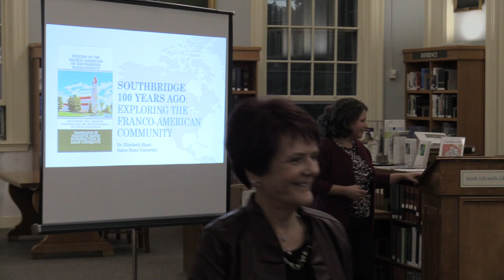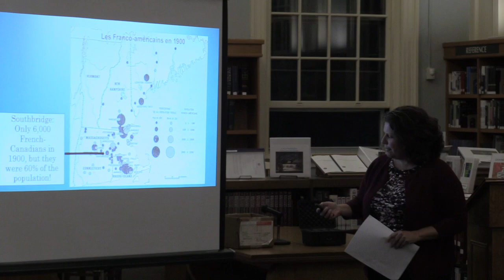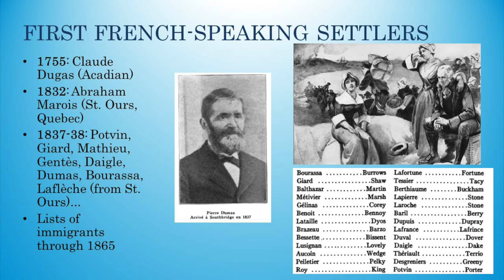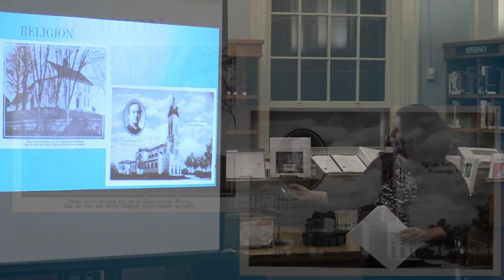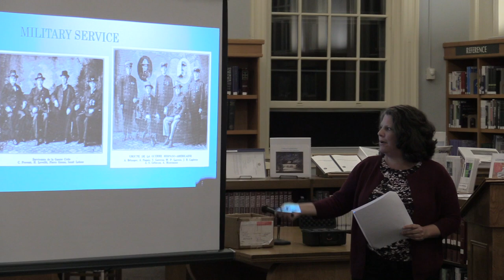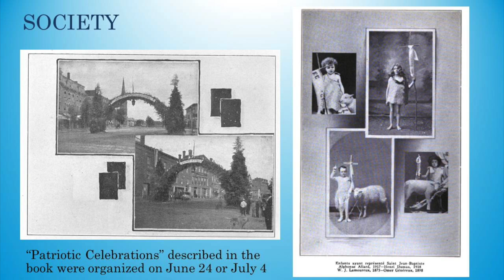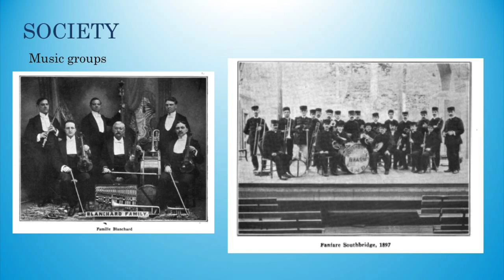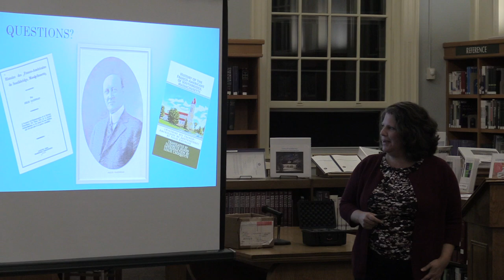Southbridge 100 Years Ago - Dr. Elizabeth Blood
Between 1840 and 1930, approximately one million French-Canadians immigrated to the United States, the vast majority settling in New England. In Southbridge, Massachusetts a century ago, when state representative Félix Gatineau published his important chronicle of the town's Franco-American community, French-speaking immigrants and their American-born children represented 60% of the town's population!

Gatineau's  History of Franco-Americans of Southbridge, Massachusetts, originally written in French in 1919, has just been translated into English for the first time by Dr. Elizabeth Blood of Salem State University and has been published by Via Appia Press.

In this talk, Dr. Blood offered a glimpse of what life was like for French-Canadians in Southbridge one hundred years ago, highlighting the role that the French-Canadian community played in establishing many of the town's political, cultural, business, and religious institutions and offering insight into the fascinating character of Félix Gatineau, himself.

This program is presented in conjunction with  The Last Green Valley Walktober series that encompasses activities in 35 towns in the southern Worcester County area of Massachusetts and into Connecticut following the path of the Quinebaug and Shetucket rivers.